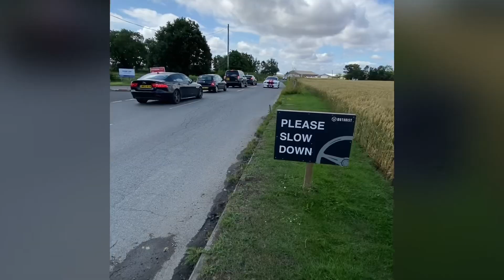SUPERCARS AND COFFEE CARS LEAVING THE MOTORIST. MORE TO COME